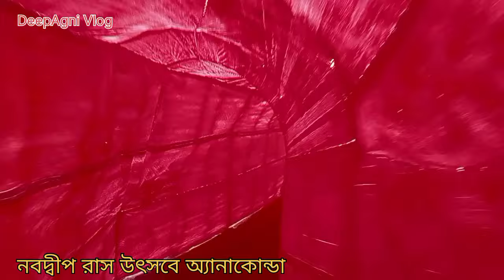নবদ্বীপ রাস উৎসবে অ্যানাকোন্ডা | Nabadwip Rash 2024 | Rash Yatra 2024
2024 rash utsab nabadwip
anaconda nabadwip rash yatra pandel
rash yatra 2023
2023 nabadwip rash
rash purnima nabadwip
deepagni vlog